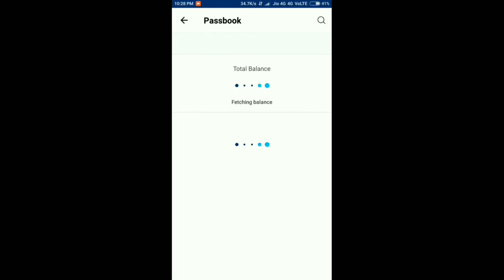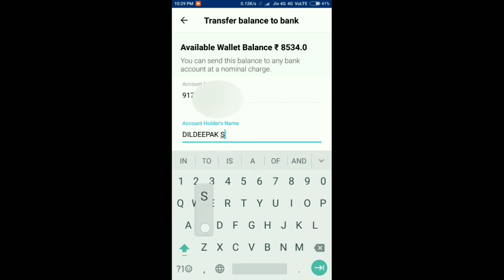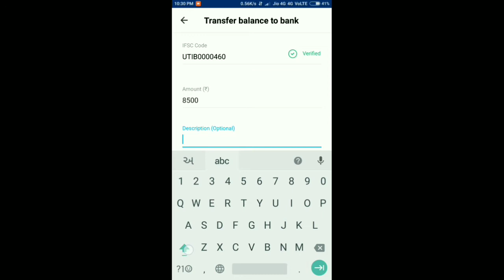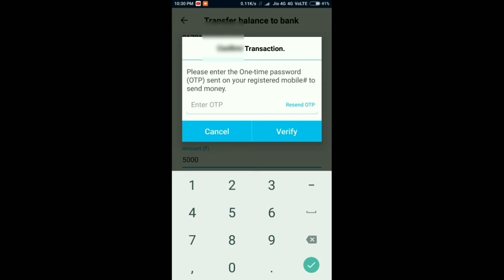Transfer Money Paytm To Bank, AXIS BANK & SBI BANK ETC.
आप किसी भी बैंक में पेटीएम से मनी ट्रांसफर कर सकते हे देखिये वीडियो पूरा और जानिए इसके बारेमे।